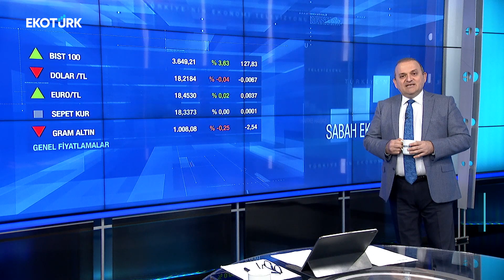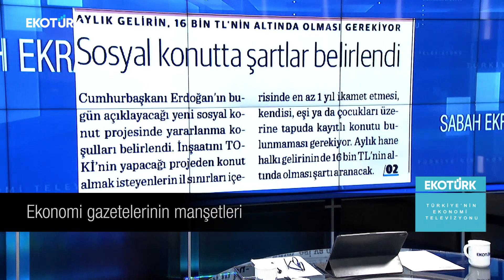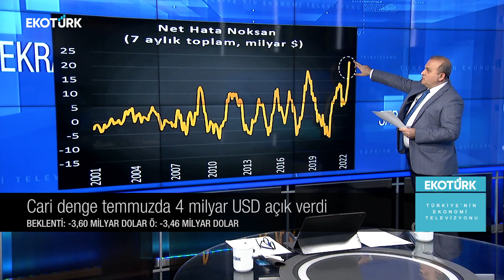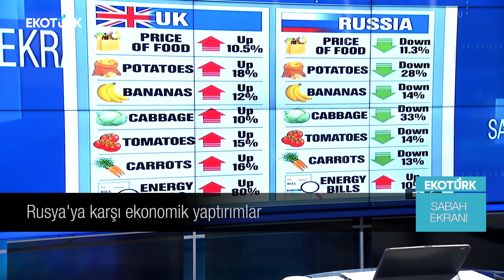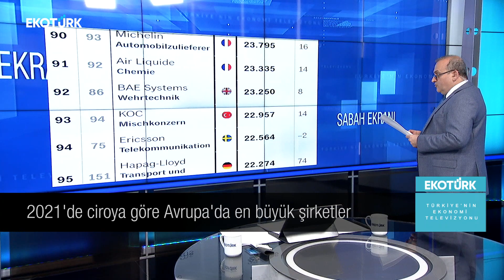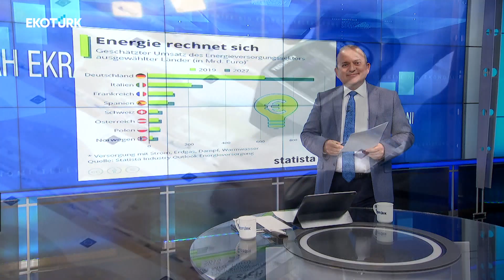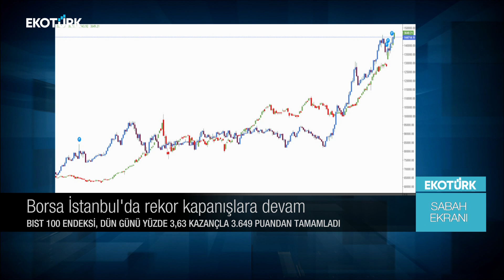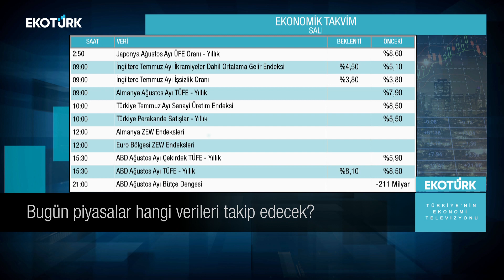Piyasada öne çıkan son gelişmeler | Sedat Epli | Sami Altınkaya | Sabah Ekranı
Sabah Ekranı'nda Sami Altınkaya'nın bugünkü konuğu; Sedat Epli oldu.